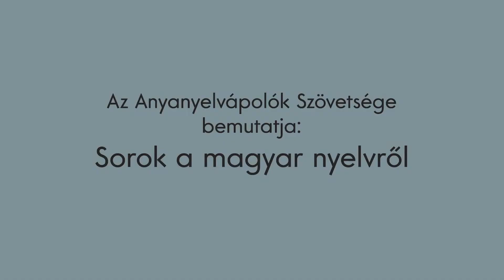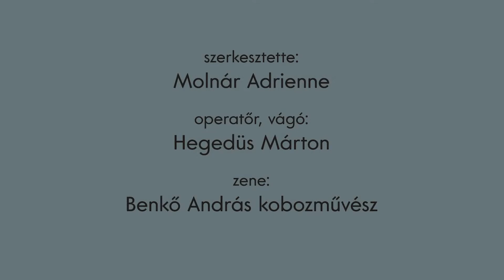Benedek Elek: Ebben egy székely fiú igen megütődik azon,hogy „az ország szíve” nem magyar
A magyar nyelv hete rendezvénysorozatára idén április 19-e és 26-a között készülünk dr. Áder János köztársasági elnök fővédnökségével. Ez évi jelmondatunk: Anyanyelvünk határtalan.
Színészeink, előadóművészeink ez alkalommal is a magyar nyelv ügye mellé állnak: a hét folyamán nagyjaink anyanyelvről vallott legszebb sorait osztjuk meg az Anyanyelvápolók Szövetsége Facebook-oldalán és youtube csatornáján. A sorozatot Molnár Adrienne szerkesztette.
Benedek Elek írását felolvassa Schnell Ádám.